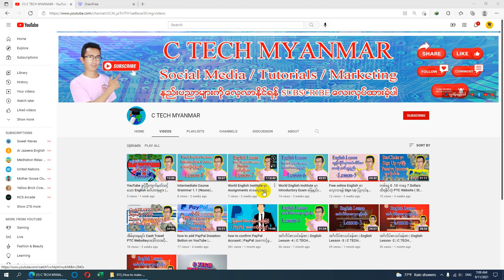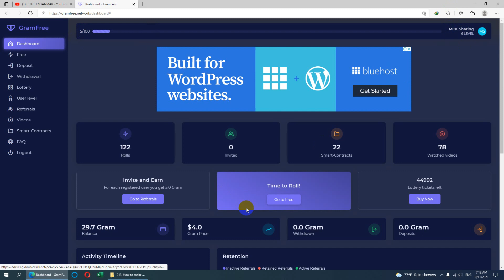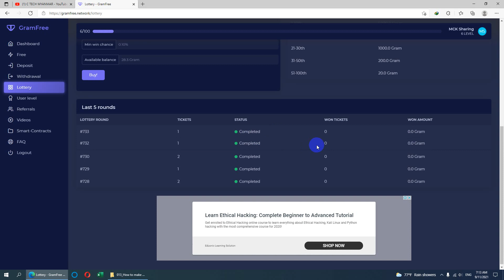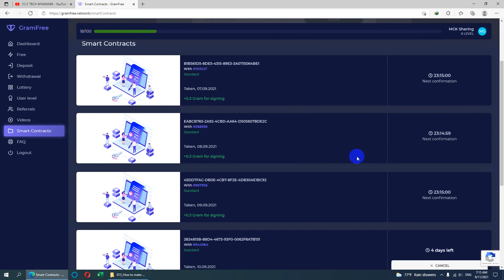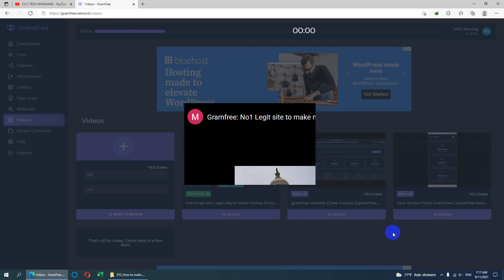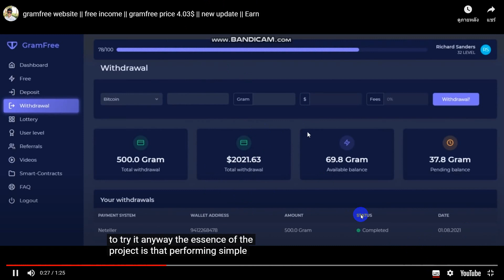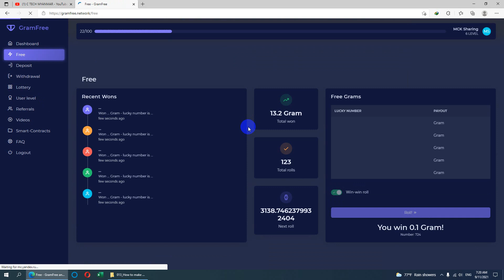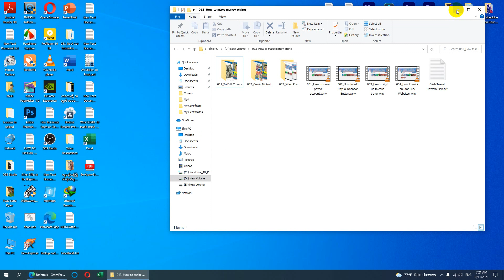how to sign up GramFree Website | အွန်လိုင်းဝင်ငွေရှာနည်း | how to make money online Myanmar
လက်မထောင်ခဲ့ဖို့လဲ မမေ့နဲ့နော်. အားလုံးကိုကျေးဇူးတင်ပါတယ်။
GramFree Website မှာ Sign Up လုပ်ရန်
အွန်လိုင်းငွေရှာနည်းနှင့်ဘာသာစကားများလေ့လာရန်
Ko Bo Kyaw Win
Adobe After Effects Myanmar Lessonများအားလေ့လာရန်
တရားတော်များနာယူနိုင်ရန်
MITDC Official
MCK Sharing
ကိုဘိုကျော်ဝင်း
MITDC_YANGON